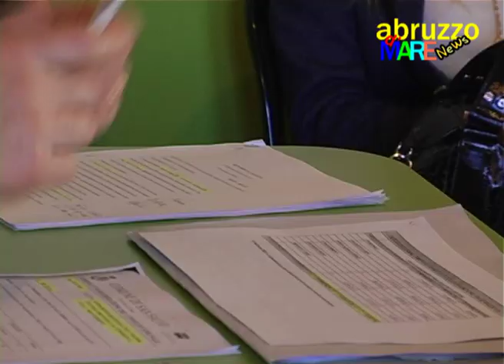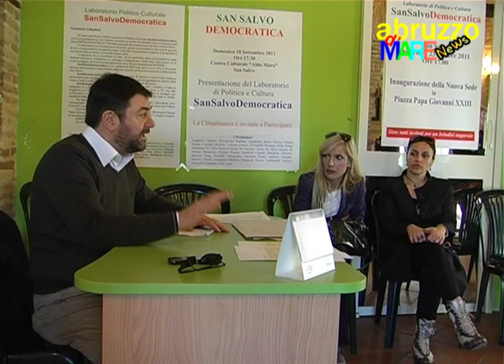Conferenza stampa marchese su vicenda Comune di San Salvo .Civeta.wmv